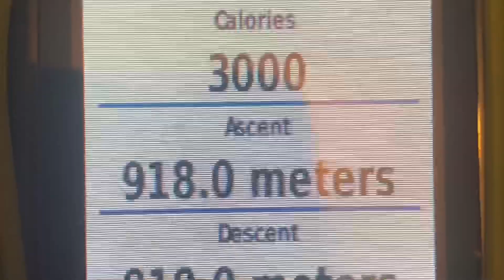Decent / down hill road bike - gusto rcr team